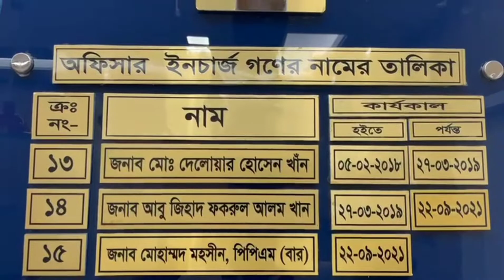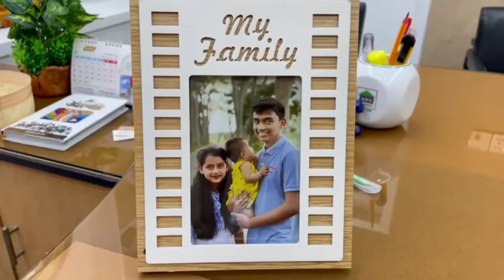চাইলেই সম্ভব। এটাই আমাদের থানা। চুয়াডাঙ্গা থানা | Mohsin PPM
জিডি করতে কোন টাকা লাগে না